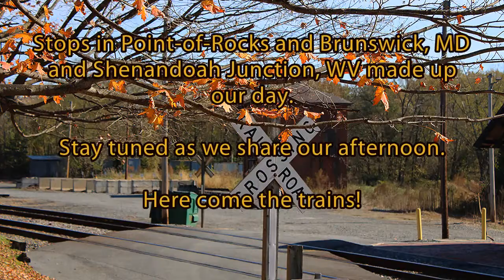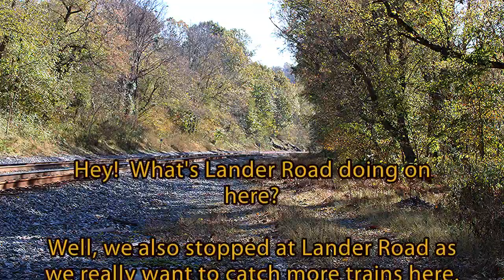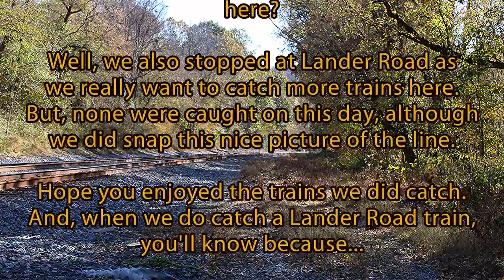In Search of Blue Trains - Railfanning in MD and WV - November 6, 2021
LGR again heads south to enjoy some of our favorite spots in Maryland and West Virginia.  We stopped by the ever popular Point-of-Rocks and Brunswick, MD locations, and then ended the day at Shenandoah Junction, WV.

It was a nice mix of trains from all three locations.  We also stopped by Lander Road between Point and Brunswick, but were not fortunate to film a train there... blue or otherwise!

We enjoyed our trip, and very much enjoyed our time talking with the big group of railfans partaking in a late afternoon of train-watching at Shen.  It's easy to meet folks at that location!

Here come the trains!